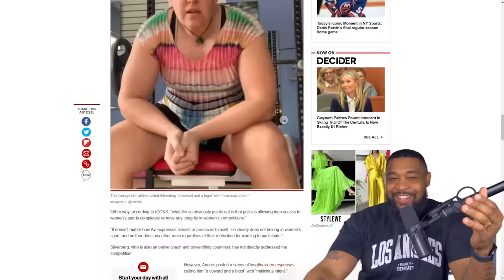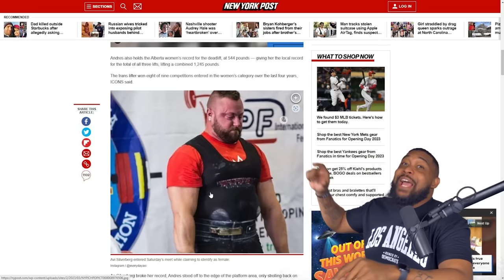Man BREAKS Trans Woman's Weight Lifting Record in FEMALE Event to PROVE POINT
A bearded pro powerlifter entered a women’s competition in Canada — and smashed a record held by a trans lifter who was watching. Avi Silverberg, the head coach for Team Canada Powerlifting for more than 10 years, entered Saturday’s Heroes Classic tournament in Lethbridge, Alberta, after identifying as a female.